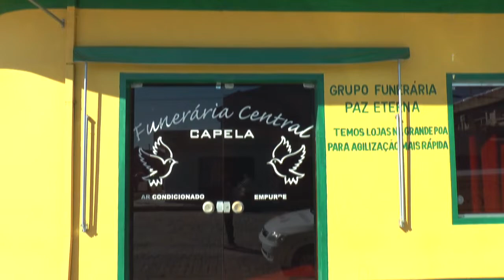PRF PRENDE HOMEM COM MAIS DE 800 FILHOTES DE TARTARUGA EM ELDORADO DO SUL.